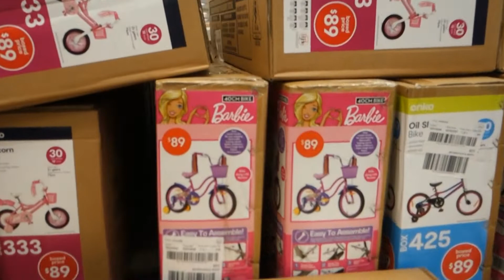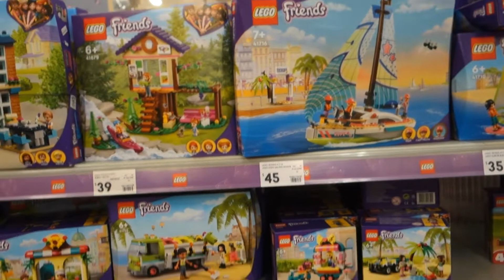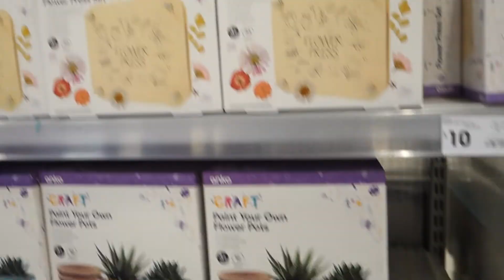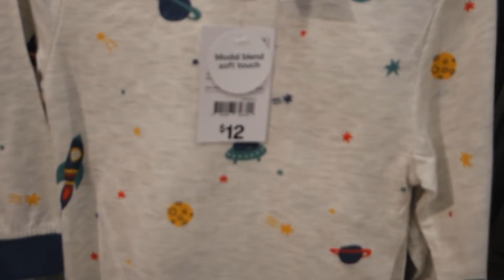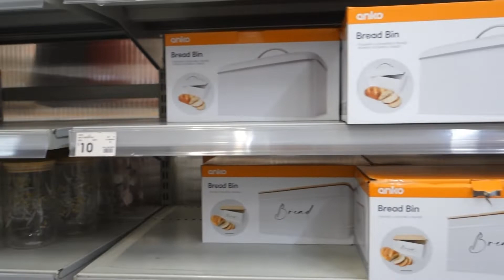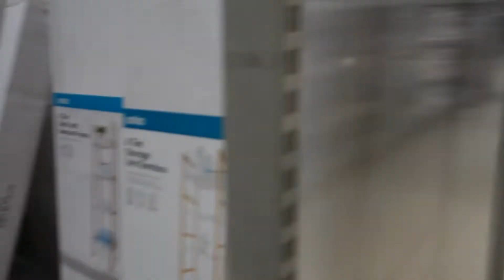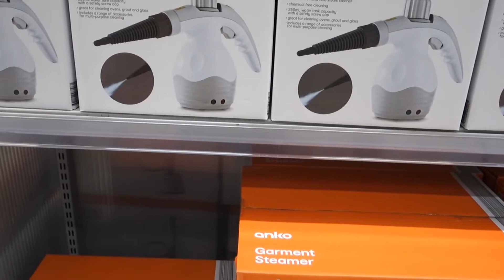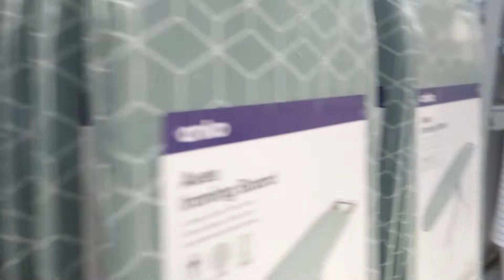JALAN-JALAN SINGKAT KE KMART BROADWAY SYDNEY- short trip to kmart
short trip to kmart.